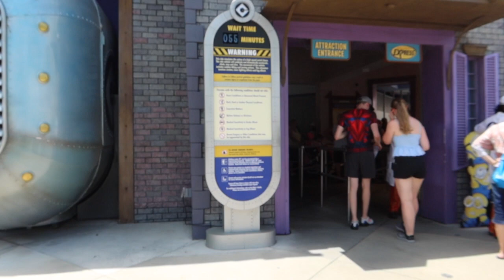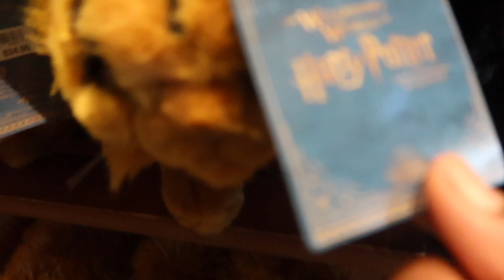UNIVERSAL STUDIOS VLOG 2022/ ORLANDO VLOG 2022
OUR EXPERIENCE AT UNIVERSAL STUDIOS WAS AMAZING, WE HAD A GREAT TIME